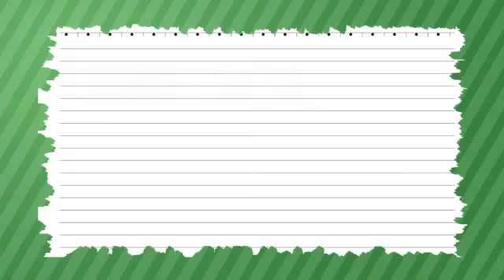［防災・減災マメ知識］心のケアについて考えよう（2014 3 27 放送）